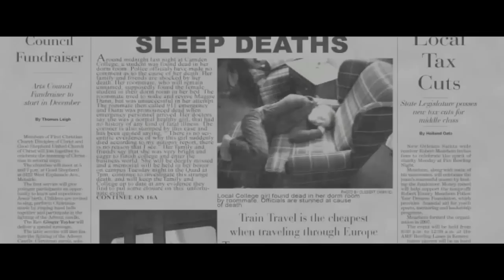Shadow People Featurette #1 - Real Shadow People (2012) - Dallas Roberts Thriller HD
Shadow People DVD CLIP - Sophie's Knack (2012) - Dallas Roberts Thriller HD

A radio talk show host unravels a conspiracy about encounters with mysterious beings known as The Shadow People and their role in the unexplained deaths of several hundred victims in the 1980s.

Director:
Matthew Arnold
Matthew Arnold

Producer:
James Gibb
Travis Mann
Andrew Mann
Mark Moran
Joyce Giraud
Rob Baker
John Portnoy
Paul Pender

Writer:
Matthew Arnold
Matthew Arnold

Editor:

Cinematographer:
Matthew Heckerling

Composer:
Corey Wallace